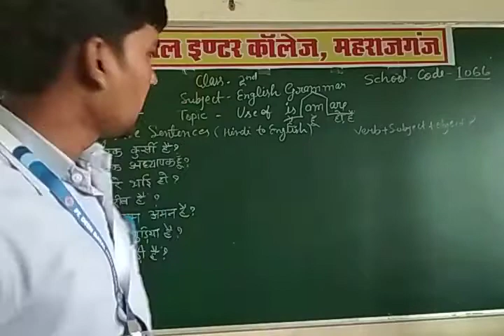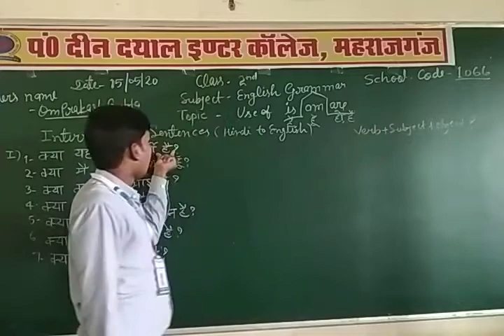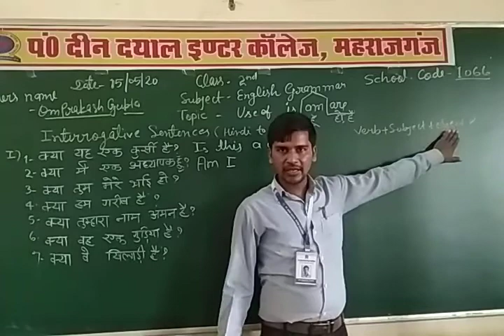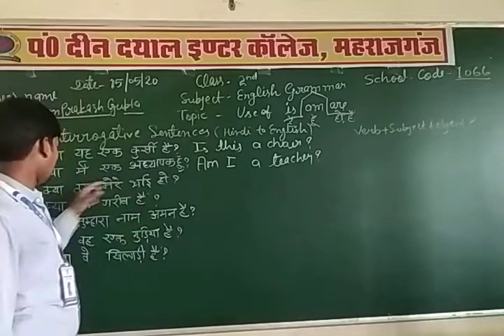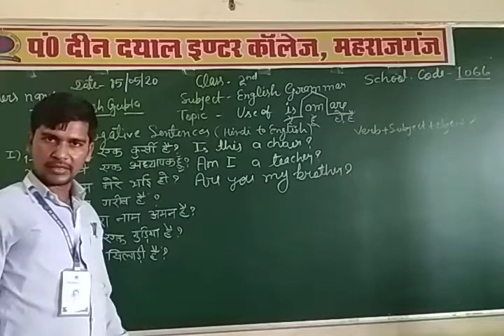Class-2nd Subject- English Grammar Topic- Interrogative Sentences Hindi to English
Class-2nd
Subject- English Grammar
Topic- Interrogative Sentences